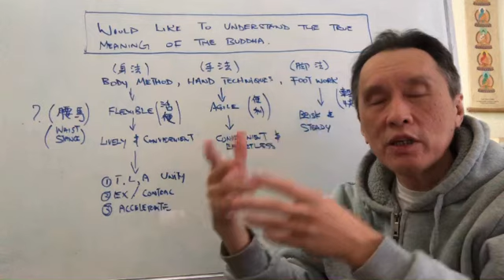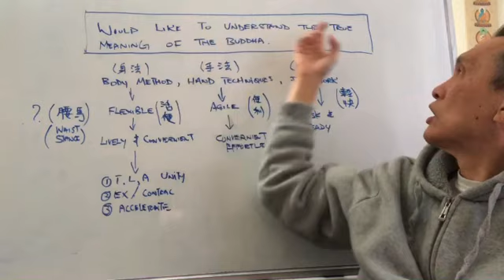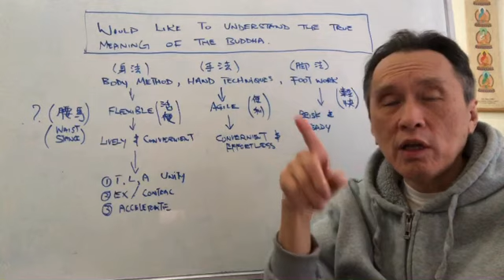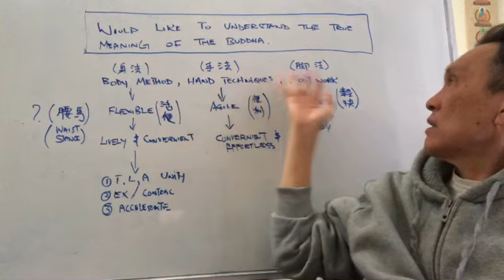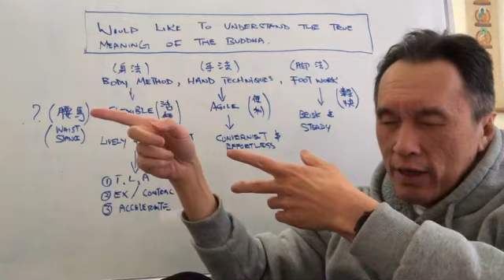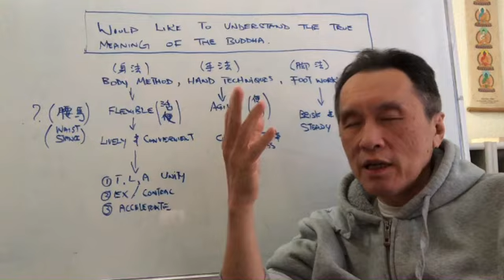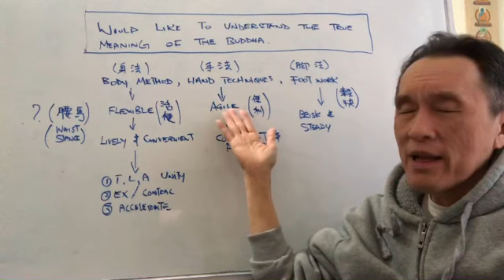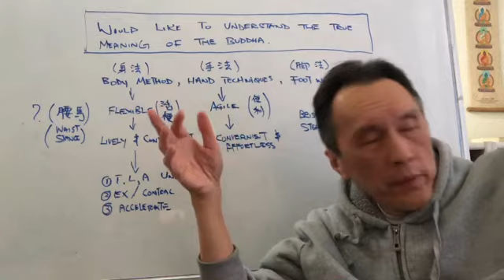Understand the truth of Traditional Chinese martial art with General Qi Jiguang classic part 1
Art of Wing Chun group

Wing Chun 1850, Qigong, and Meditation education books